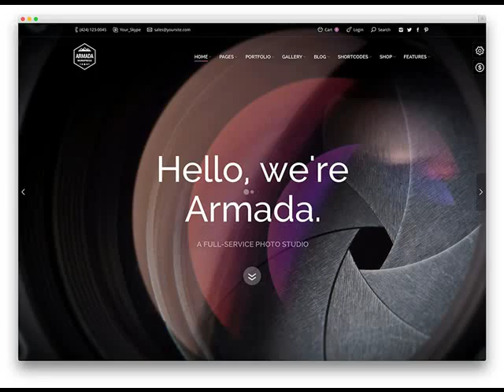Goodyear AZ Based Professional Web Design Company .mp4